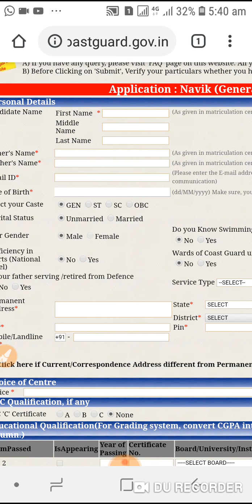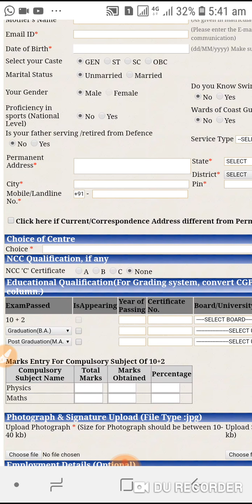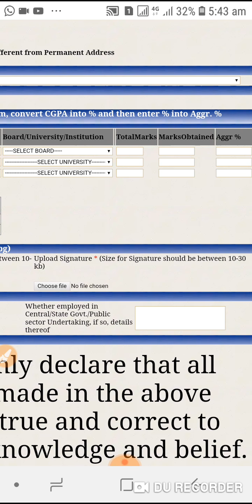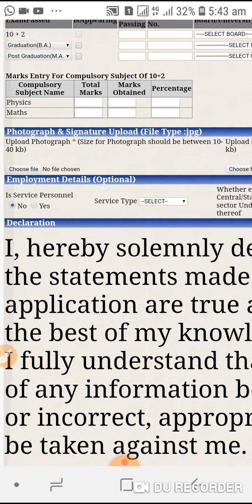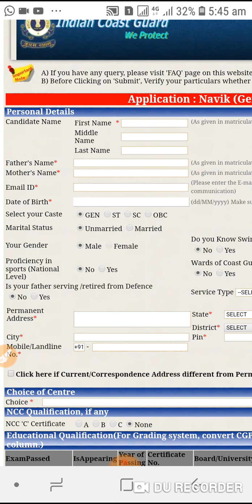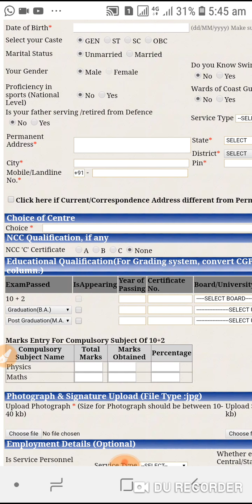INDIAN COASTGUARD NAVIK (GD) FORM MOBIL ME KASE BHARE.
ONLINE FORM FILL LINK

INDIAN COASTGUARD ADVERTISEMENT LINK

1.CHANNEL LINK👍👍👍👍👍👍👍👍🏼👍👍👍👍👍

2.FACEBOOK PAGE LINK👌👌👌👌👌👌👌👌👌👌

3. ICG WHATSAPP GROUP LINK💐💐💐💐💐💐💐💐

list=PLBISBEyH3pegpPAY5kpumw0N0K4LlyxPy